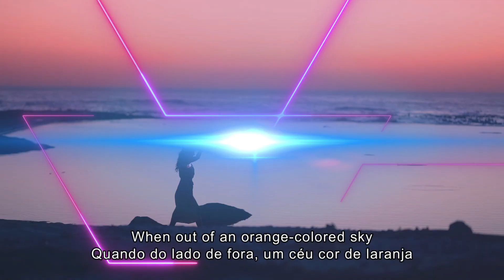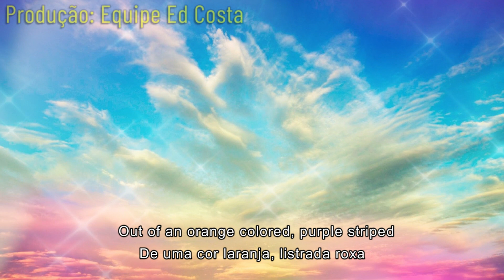Ed Costa - Nat King Cole - Orange Colored Sky - Produção Ed Costa